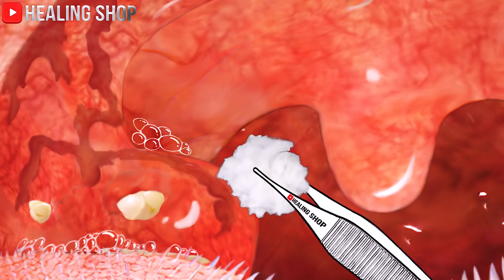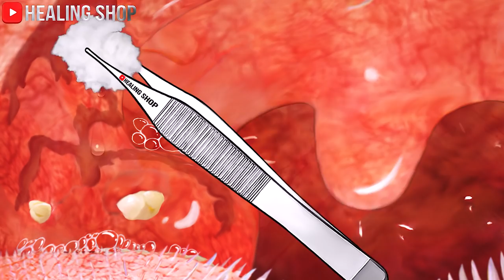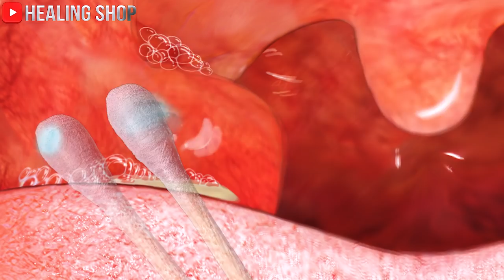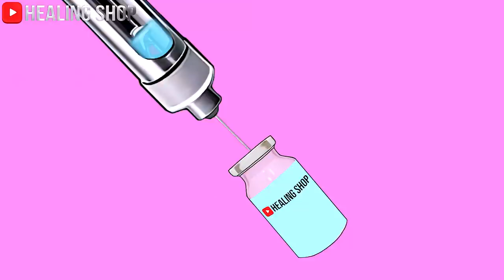[ASMR] Cool inside! Zombie Tonsillitis/Tonsillitis Treatment Animation asmr/좀비 편도결석/편도염 치료 애니메이션asmr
hello
This video is a zombie tonsil stones, tonsillitis treatment animation asmr cat-free version.
This is an ASMR animation video that treats tonsil stones and tonsillitis with only instruments without a cat.
There are many viewers who love Healing Shop's cat friends. Cat friends are preparing a new work, so please think about taking a break and wait^^